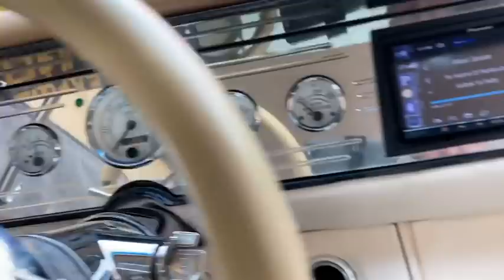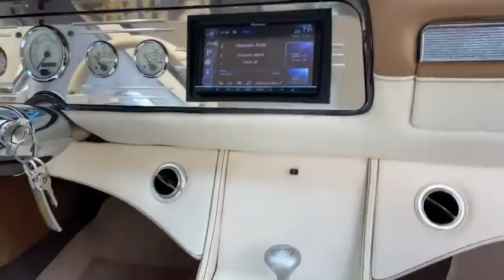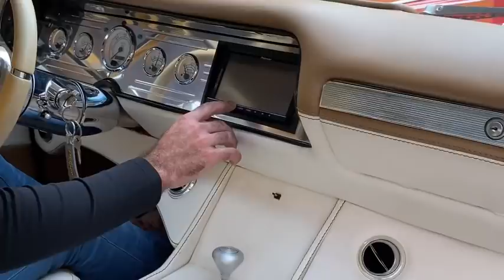شيفيل ماليبو كستم chevelle Malibu customموديل 1964..... اشتراكك👆وتفعيل🔔دعم للقناة👍✅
للطلب و الاستفسار اكثر على حساب الانستقرام :

 safqa_auctions@

 ‬‏‪1964 Chevelle Malibu custom مزاد صفقة • مزاد لمدة 4 ايام

..الرجاء مشاهدة الفيديو بالكامل في رغبة بالمزايدة
مزاد بحد Auction with reserve
ينتهي المزاد يوم الثلاثاء  الموافق
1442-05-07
الساعة 10:00 PM

‏Auction Ends
Tuesday
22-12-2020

شيفيل ماليبو كستم chevelle Malibu custom
موديل 1964
وارد امريكا
مجدد الصبغ
موديل 1964
لوحات سعودية
ممشى 54 الف ميل
مكينة LS3
٨ سلندر
اتوماتيك
Air suspension ride
رديتر المنيوم جديد
جنوط كستم
Dual exhaust

الملاحظات
امبير البنزين لايعمل بشكل جيد
يوجد تنسيم في ثلاجة المكيف

‏‎طريقة المزاد
‏‎الرابط مرفق في البايو بحسابنا هنا
‏‎الخطوة الاولى

‏‎٣- بعد التسجيل تحويل تامين المزاد 5 الاف ريال وارسال ايصال التحويل واسم المستخدم في الموقع لتفعيل حساب المزايدة